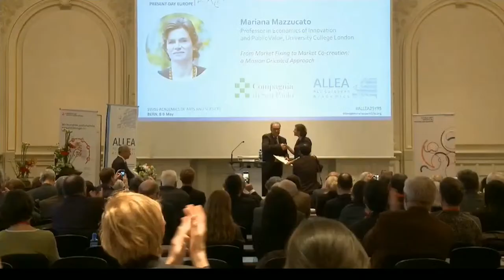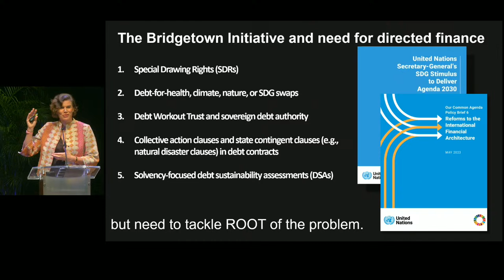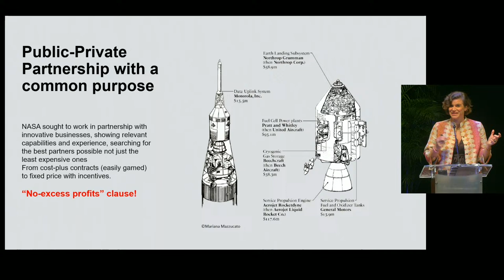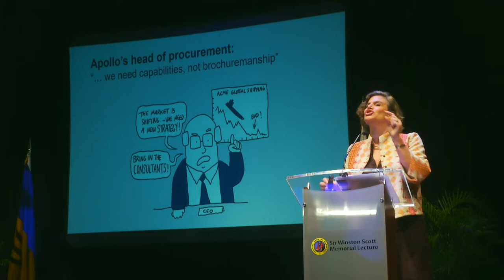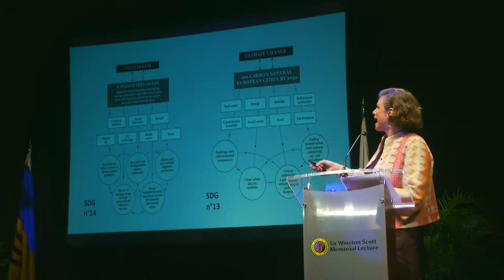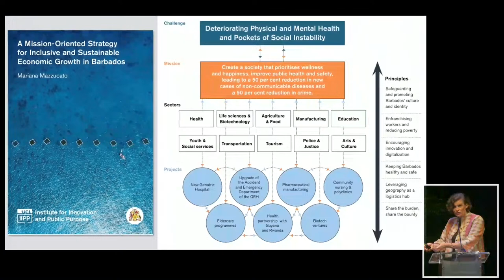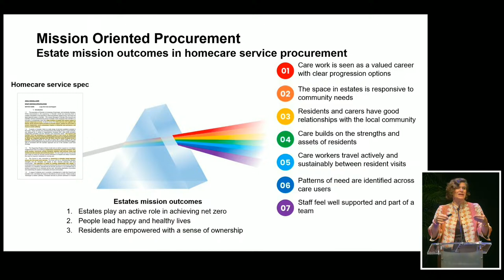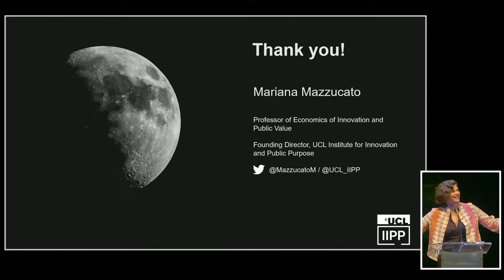Directing Inclusive and Sustainable Economic Growth: A Mission-Oriented Approach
Mariana Mazzucato, Professor in the Economics of Innovation and Public Value at University College London and Founding Director of the UCL Institute for Innovation & Public Purpose (IIPP) delivers the Central Bank of Barbados’ 48th Sir Winston Scott Memorial Lecture.